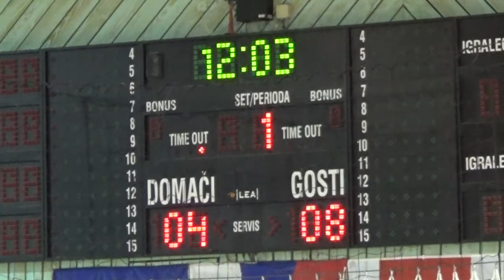12. KROG - 2017/2018: 2. DRL - MOŠKI: RK METLIKA : RK CERKLJE-RADOVLJICA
Video posnetek tekme 12. kroga 2. DRL - MOŠKI med RK METLIKA : RK CERKLJE-RADOVLJICA. Več informacij o tekmi na